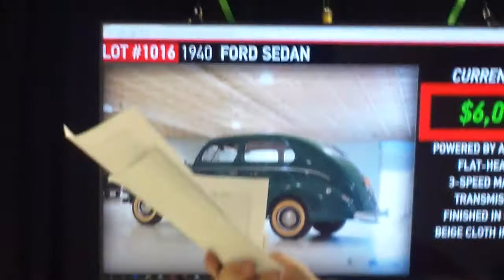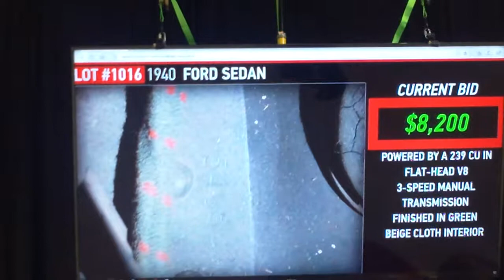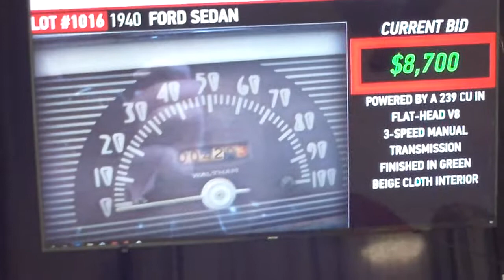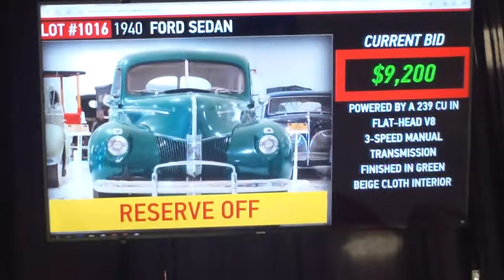1940 Ford Sedan